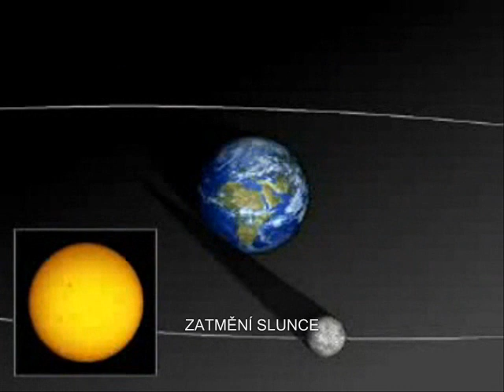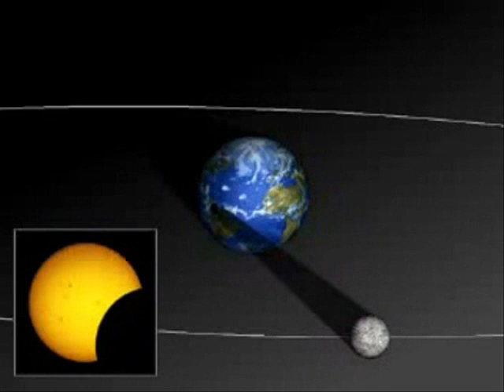ZATMĚNÍ MĚSÍCE A SLUNCE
Zatmění Měsíce a Slunce aneb ekliptika.